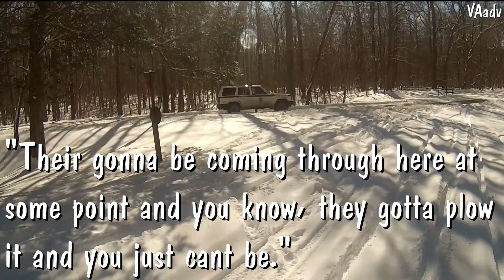KLR Snow FUN - BUSTED By a Park Ranger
Just out practicing riding and drifting in the snow in the National Park, on a public roadway. All was fun and games until...

And just to clear the air, my deepest respect goes to all Law Enforcement officers out there.